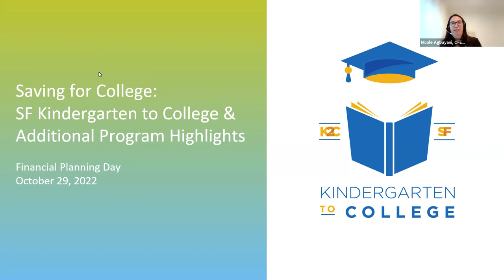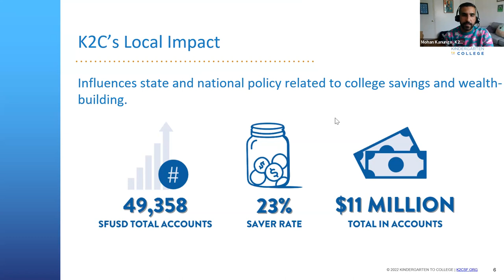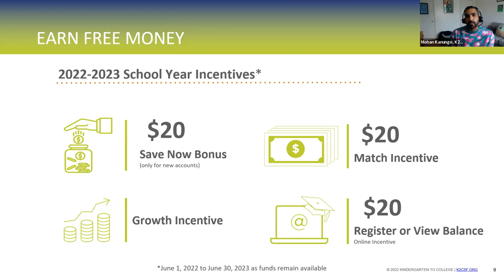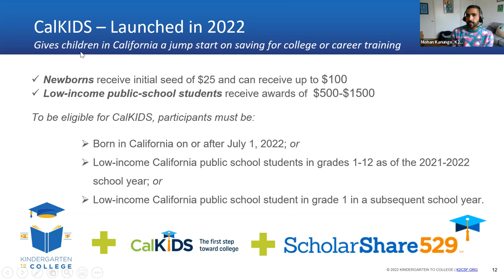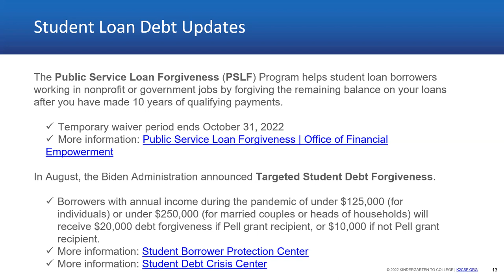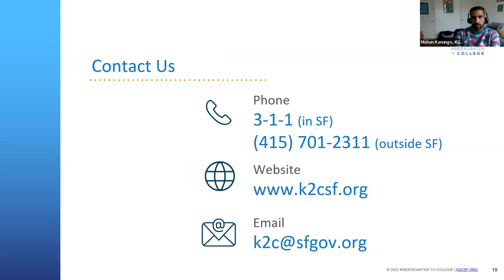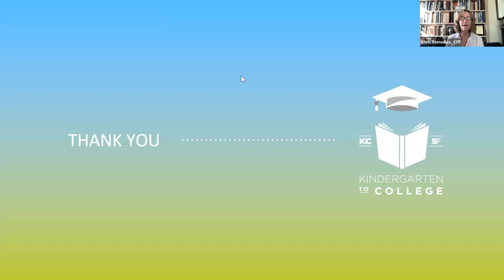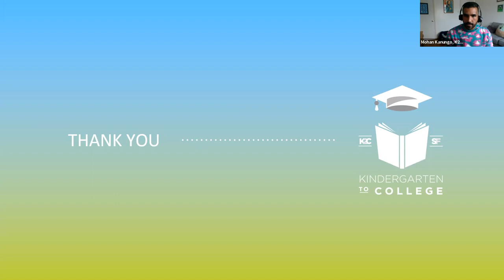SF Financial Planning Day 2022 - College Savings and Public Service Student Loan Forgiveness Program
Learn about SF's Kindergarten to College (K2C) and other programs that can help with saving for college.